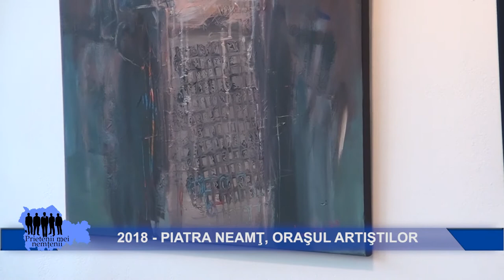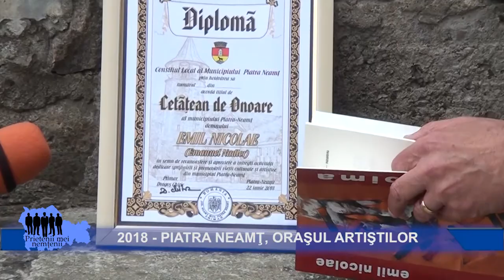2018 - PIATRA NEAMŢ, ORAŞUL ARTIŞTILOR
Cea de a XI-a editie a manifestarii artistice "Orasul Artistilor" si-a prezentat iubitorilor de arta nemteni simezele "incarcate" cu lucrarile artistilor vizuali pietreni. Integrata ca de obicei in cadrul "Zilelor Municipiului Piatra Neamt" manifestarea s-a bucurat de participarea generoasa a pictorilor, graficienilor si sculptorilor nemteni. Piatra Neamt, Galeria de Arta "Lascar Vorel", iunie 2018. Music by youtube.